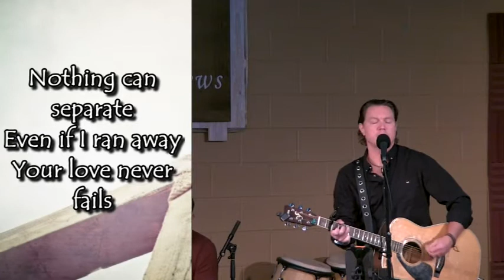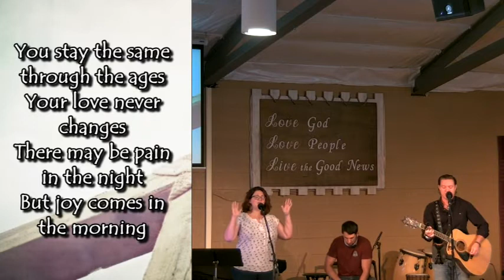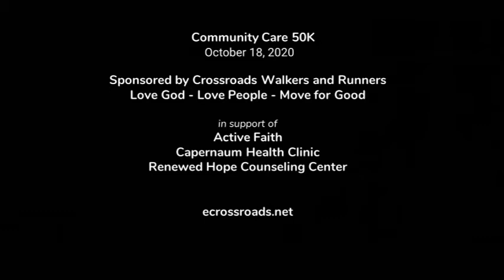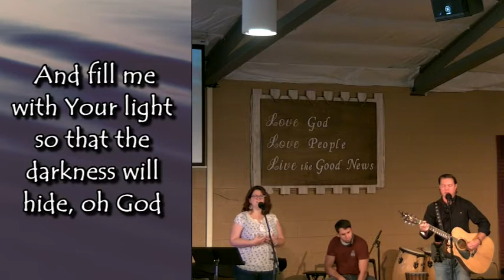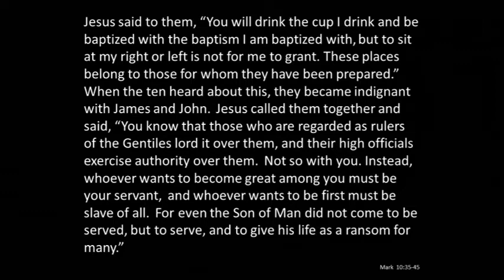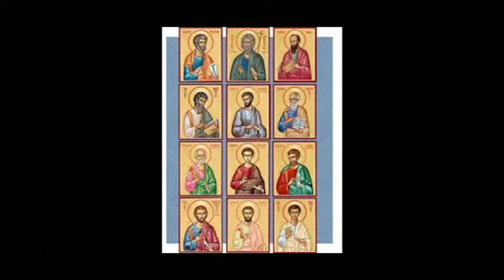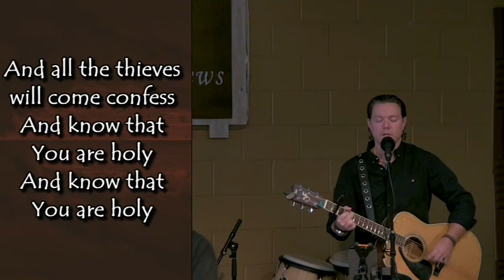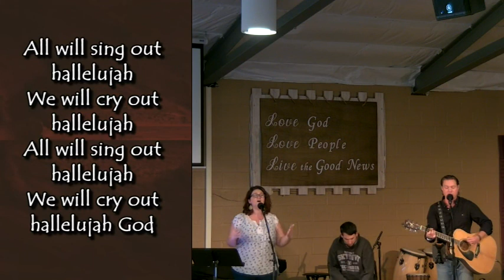Ouch did Jesus really say THAT: Whoever wants to become great